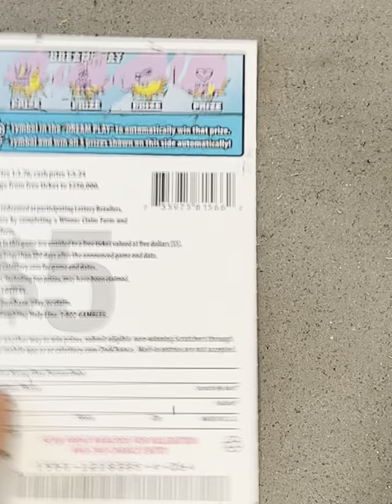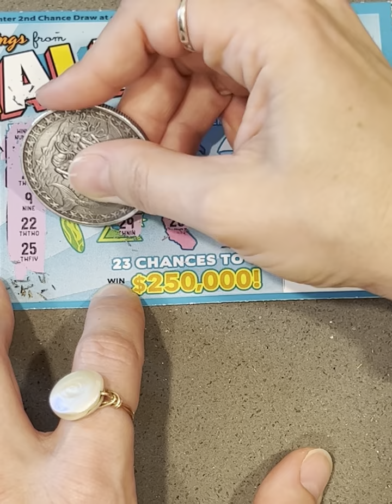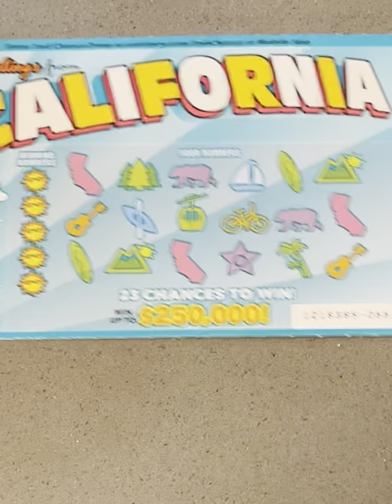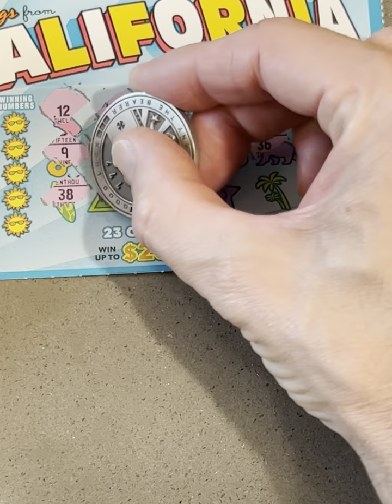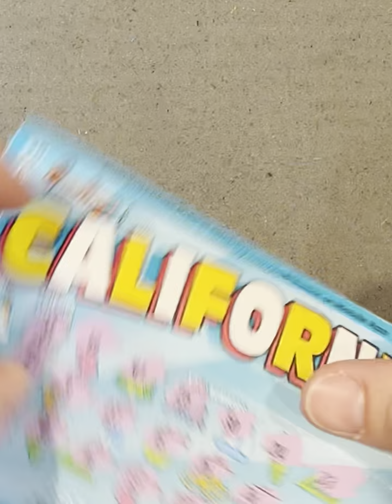Finding more wins on GREETINGS FROM CALIFORNIA